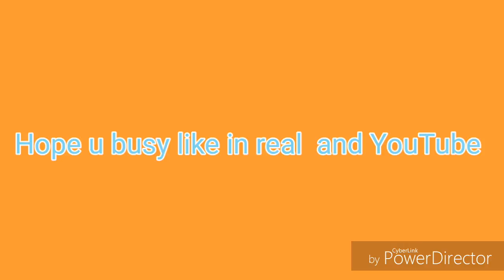This is My First Video | hope u guys like it!